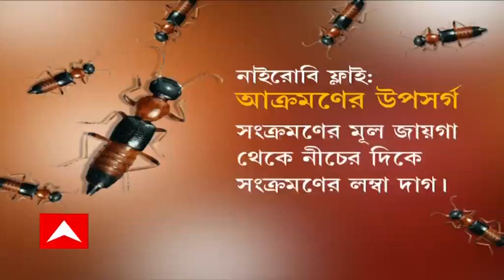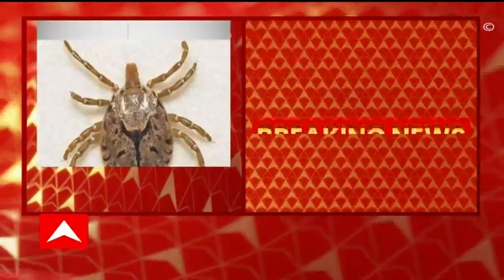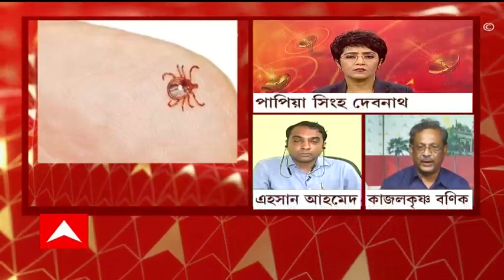Ekhon Kolkata: উত্তরবঙ্গে নাইরোবি ফ্লাইয়ের আতঙ্ক, কী বলছেন চিকিৎসকরা? Bangla News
এবার দার্জিলিঙেও নাইরোবি ফ্লাইয়ের আতঙ্ক । সিকিমে ইতিমধ্যেই শতাধিক পড়ুয়া নাইরোবি ফ্লাইয়ে আক্রান্ত। কার্শিয়ং, শিলিগুড়িতে বেশ কয়েকজন ‘নাইরোবি ফ্লাই’ আক্রান্ত।